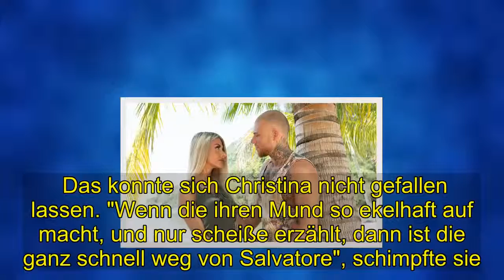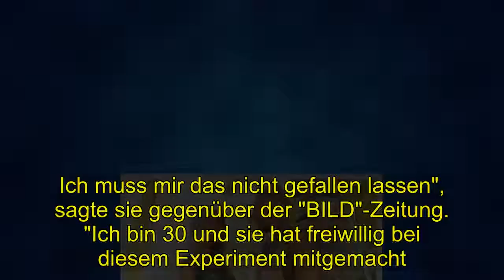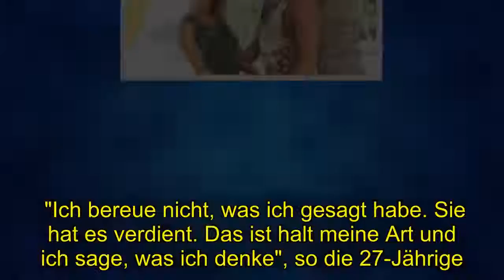Shocking | Temptation Island: Mega-Zoff hinter den Kulissen!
Temptation Island: Mega-Zoff hinter den Kulissen!    Bei "Temptation Island" knallte es gewaltig zwischen Christina und Anastasiya. Jetzt drohen sogar rechtliche Konsequenzen...    Anastasiya mischte "Tempation Island" ordentlich auf. Immer wieder versuchte sie Salvatore um den Finger zu wickeln. Sehr zum Ärger seiner Freundin Christina... Christina: "Die kannste direkt in die Mülltonne stecken" "Ich glaube, den Salvatore kann man sehr leicht knacken. Ehrlich gesagt habe ich mir die Frauen nicht so angeschaut, weil die interessieren mich nur ganz ganz wenig. Und seine Freundin ist auch nicht die Hübscheste", ätzte Anastasiya am Lagerfeuer. Das konnte sich Christina nicht gefallen lassen. "Wenn die ihren Mund so ekelhaft auf macht, und nur scheiße erzählt, dann ist die ganz schnell weg von Salvatore", schimpfte sie. Es folgten zahlreiche weitere Beleidigungen wie "Sie ist so eine Bratze" und "Die redet so viel Scheiß. Die kannste direkt in die Mülltonne stecken".   Anastasiya will Christina anzeigen Jetzt platzt Anastasiya endgültig der Kragen! "Sie hat mich nicht nur in der Show beleidigt, sondern auch bei Instagram danach. Mittlerweile habe ich sie geblockt. Aber wenn das so weitergeht, werde ich sie anzeigen. Ich muss mir das nicht gefallen lassen", sagte sie gegenüber der "BILD"-Zeitung. "Ich bin 30 und sie hat freiwillig bei diesem Experiment mitgemacht. Ich kann nichts für Salvatores Verhalten." Doch Christina zeigt sich trotzdem nicht einsichtig. "Ich bereue nicht, was ich gesagt habe. Sie hat es verdient. Das ist halt meine Art und ich sage, was ich denke", so die 27-Jährige. Es ist sicherlich nur eine Frage der Zeit, bis dieser Streit in die zweite Runde geht...